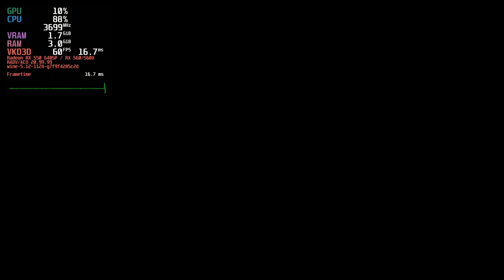Cyberpunk 2077 on Linux | AMD RX 560 + Pentium G4620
Graphics settings are set to High preset, resolution is 1280x720. The game version is 1.03 (GOG).

Video recording takes noticeable amount of CPU (about 20% in my case).

The current game version (1.03) crashes after the first cutscene on CPUs without AVX instructions support (like my Pentium G4620), you have to use AVX fixed game executable to avoid the crash for now. I assume that the problem will be fixed in future versions of the game.

Edit. The issue is fixed in version 1.05.

Hardware:

CPU: Intel Pentium G4620
GPU: AMD RX 560 4 GB
RAM: 16 GB DDR4 (Dual Channel)

Software:

Arch Linux
Linux Kernel 5.4.81
Mesa 21.0-f0ca77c-git
Wine (Proton) 5.13-4
VKD3D-proton 0cc374e-git